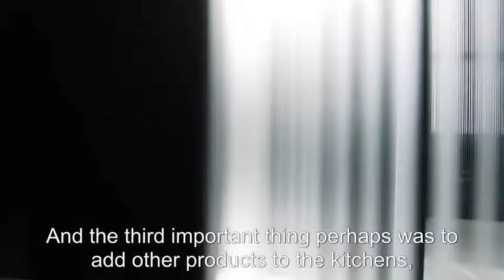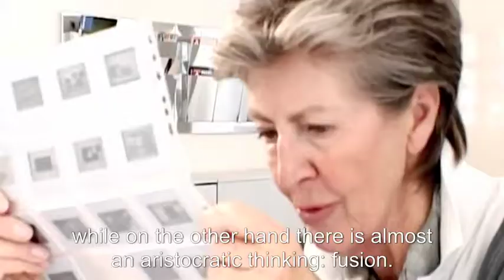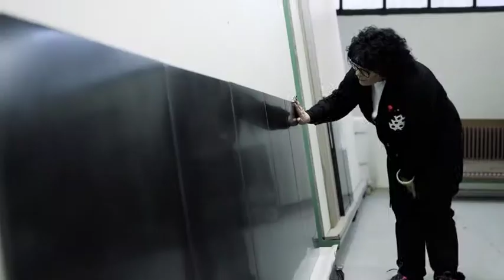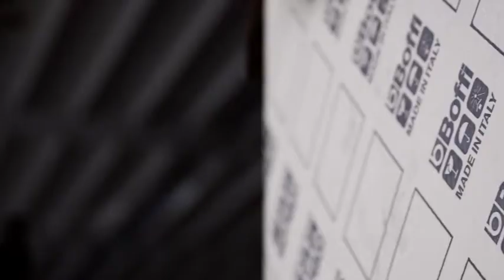Boffi Corporate 2019